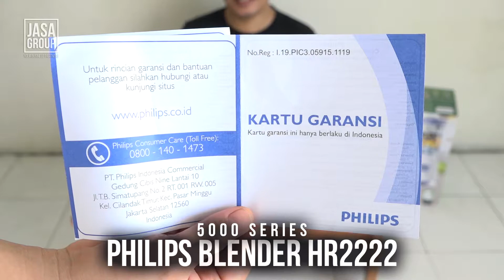PHILIPS HR2222 Blender Series 5000 - Unboxing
PHILIPS HR2222 Blender Series 5000 [2 L/ 350 W]

Melumatkan 40% lebih halus dan menghancurkan es dengan sempurna
Berkat Teknologi ProBlend Crush yang kuat
Teknologi ProBlend Crush

*5 pengaturan prasetel untuk hasil yang mudah dan andal
Dengan 5 setelan kecepatan, dirancang untuk memberikan tekstur yang sempurna, mulai dari smoothie hingga sup dan saus.

*Es hancur sempurna, 2x lebih cepat
Fungsi penghancur es yang kuat, didukung teknologi ProBlend Crush menghasilkan es yang sempurna dan lembut untuk smoothie dingin dan makanan penutup yang segar, 2x lebih cepat.

*Motor 350 W yang kuat dan hemat energi
Motor 350 W yang kuat dan hemat energi (hanya relevan di Indonesia) untuk menyeimbangkan efisiensi daya dan hasil blender yang sempurna.

*Dengan tombol Bersih cepat agar cepat & mudah dibersihkan
Dengan tombol Bersih cepat untuk membersihkan blender dengan cepat dan mudah.

*Tutup dan pisau yang dapat dilepas agar lebih praktis
Membersihkan lebih baik lagi berkat tutup dan pisau yang bisa dilepas.

*Akan membantu menciptakan beragam hidangan tradisional
Berbagai pilihan aksesori yang relevan secara lokal tersedia untuk persiapan hidangan tradisional favorit yang mudah dan praktis.

*Motor memiliki Perlindungan panas berlebih untuk mencegah kerusakan
Dengan MTP (Perlindungan panas pada motor) untuk menghindari kerusakan alat dan masa pakai blender yang lebih lama.

*Teknologi ProBlend Crush untuk hasil akhir yang sempurna
Teknologi ProBlend Crush yang baru memadukan pisau bintang 4 yang dioptimalkan dengan motor 350W efisiensi tinggi untuk hasil akhir yang cepat, konsisten, dan sempurna.